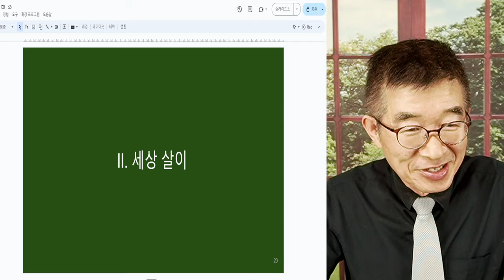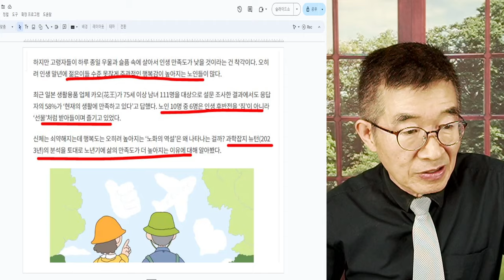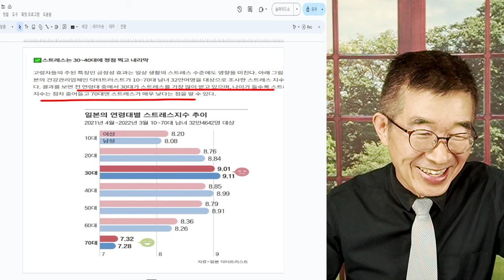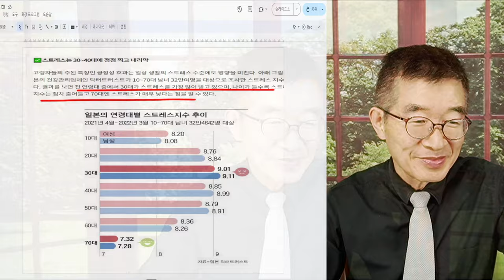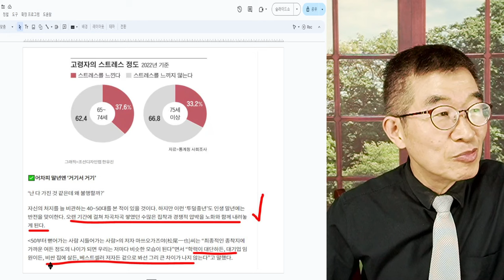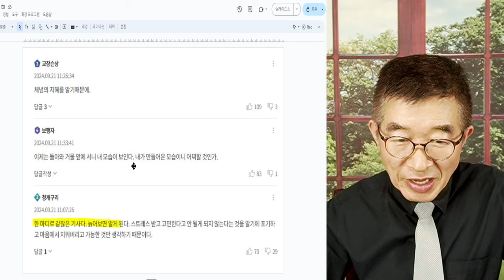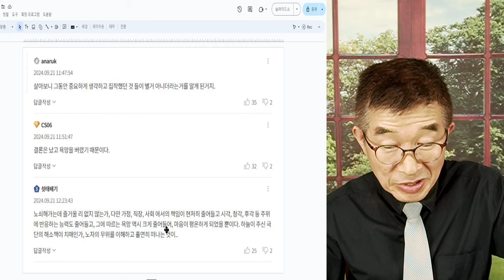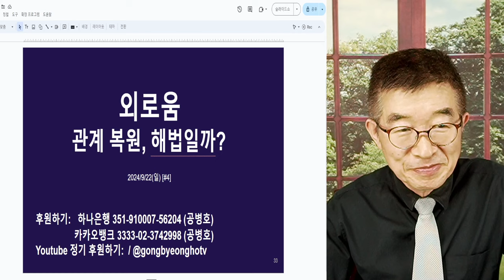나이 들어감 / 노년 스트레스, 급감 [공병호TV]